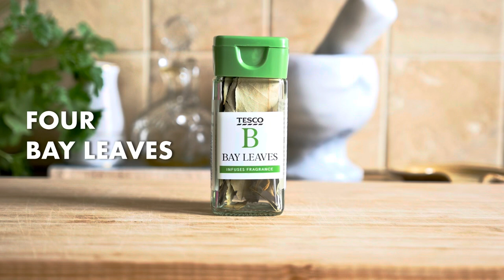Chicken Provençal Slow Cooker Recipe